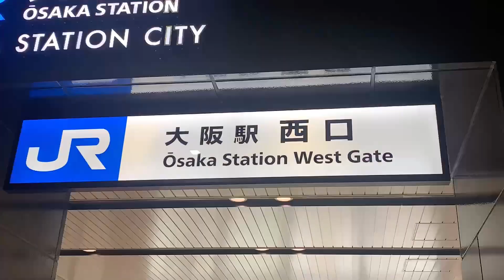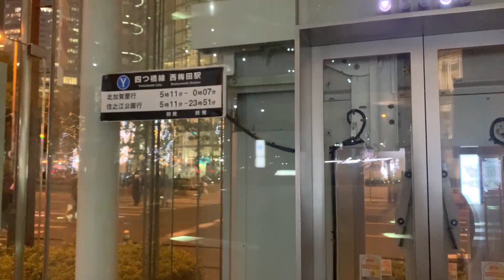【乗換案内】JR大阪駅西口から西梅田駅◆エレベータ利用◆最短ルート◆地下鉄四つ橋線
ルート説明は「字幕ON」でご覧いただけます。

JR大阪駅西口（うめきた地下ホーム側出口）
〜ヒルトンプラザウエスト前四つ橋線連絡エレベータ（地上➡️地下）
〜大阪メトロ(地下鉄)四つ橋線【西梅田】駅

までの乗換ルートをご案内いたします。

動画は原則ノーカット配信、途中早送りできるポイントもご紹介します。

00:10 = JR大阪駅西口 =
01:35 = 大阪駅前西交差点 =
03:20 = 地下鉄 西梅田駅 連絡エレベータ =
04:15 = 四つ橋線 西梅田駅 =
04:55 = 四つ橋線 西梅田駅 中改札 =